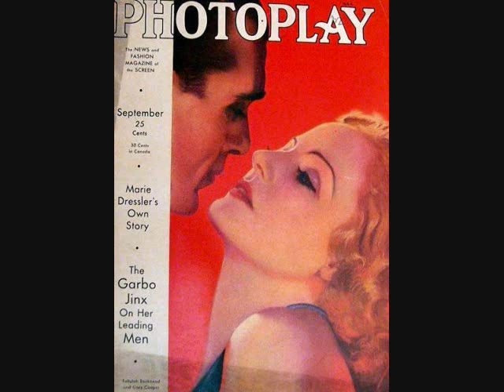Tallulah Bankhead - What Do I Care?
Tallulah Bankhead singing 'What Do I care?'